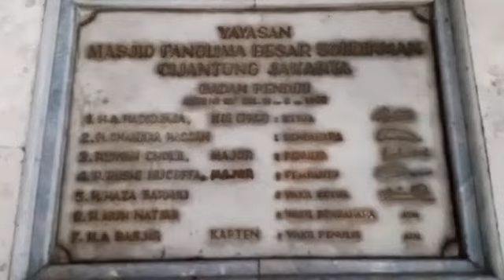Nostalgia Sholat Di Mesjid PB Jendral Sudirman Cijantung